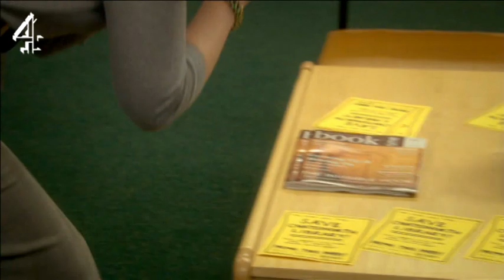Be a do'er... | Shameless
Frank visits the library and gets a proposition he can't refuse.